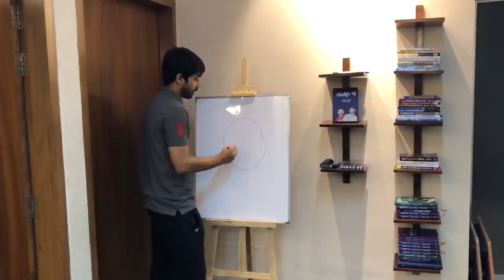Ayman Sadiq Studio Tour | How I make my videos!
"কারো কারো শখ Video Making কিন্তু বুঝতে পারে না শুরু কীভাবে করবে। অনেক সময় বুঝতে পারে না যে Studio-র কনসেপ্ট কেমন হবে। যাদের মনে ভিডিও বানানো নিয়ে প্রশ্ন যে, How I Make My Videos? তারা আমার এই ভিডিওটি দেখে নিতে পারো।

Some people love video making but don't know how to start. Many times don't understand how the concept of Studio will be. Those who have questions about making videos, How I Make My Videos? They can watch this video of mine.